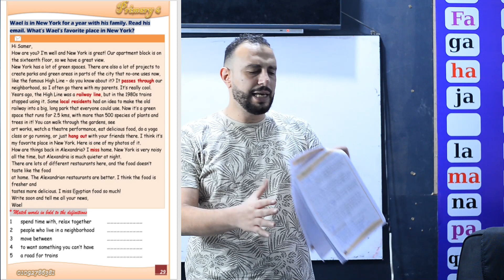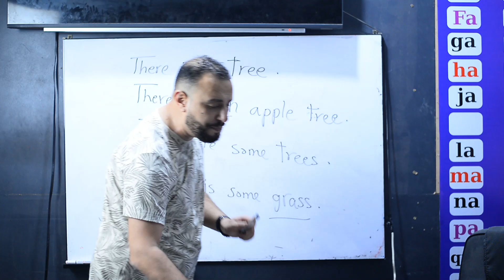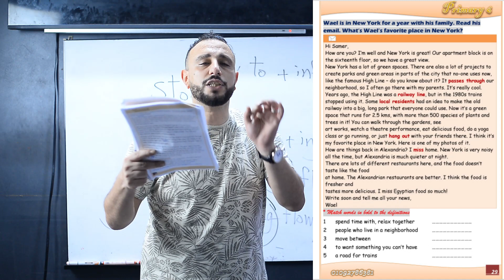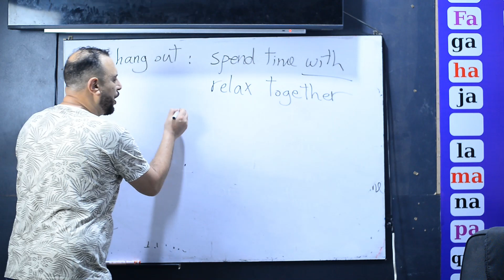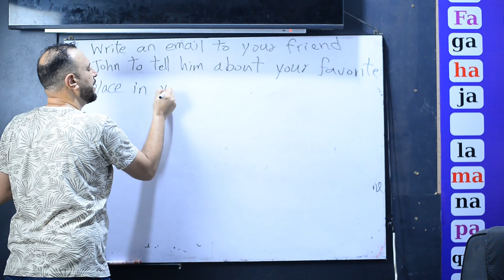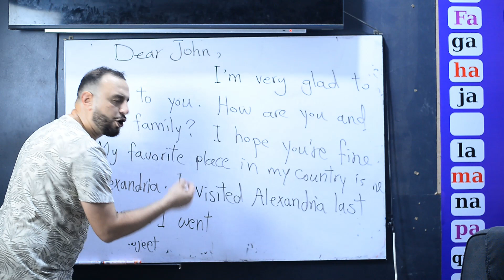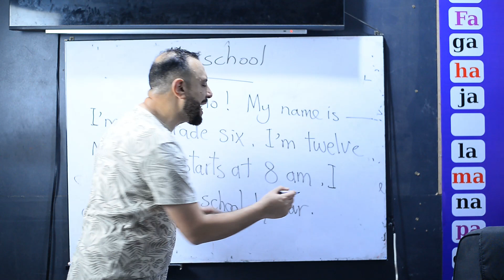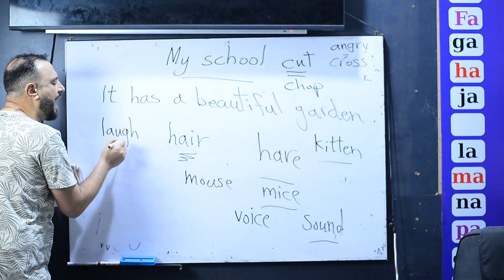طريقه كتابه الايميل الصف السادس الابتدائي